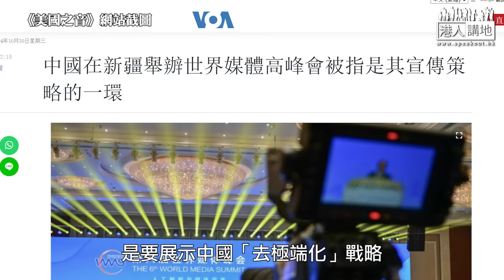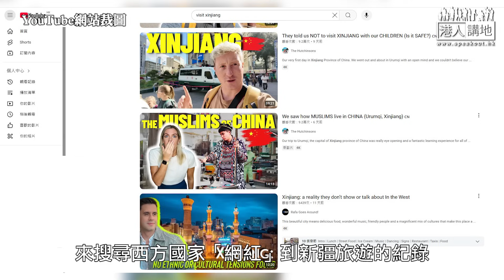【直播】【焦點短打】EP691：全球媒體到新疆實地考察 揭穿美西方炒作「強迫勞動」謊言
//群眾嘅眼睛係雪亮，大話講100次都唔會變成真話！//

主持：周潔莹